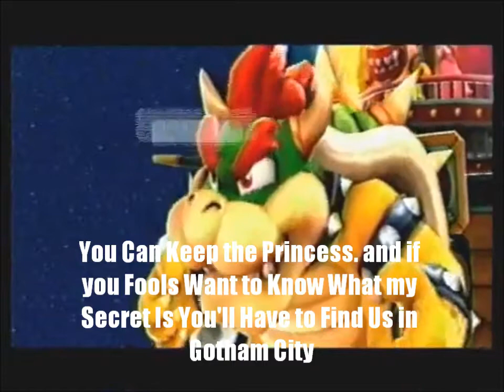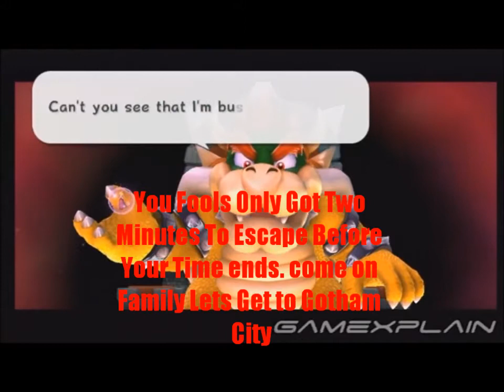Winnie the Pooh Goes to Hotel Mario/Pooh's adventures of Batman forever Part 7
Heres Part 7 of me and Shadow101815's First Double Feature film Enjoy

Heres the Conclusion to Hotel Mario Now Onto Batman Forever

P.S. i Had To Remake it and the Intro and Replace the Batman 1966 Clips with the Batman Forever Clips i Hope you Understand?

P.S.S. i Would Like to Thank Yakko For Credit of Making the Intro for Me

Note; i Got Permission To Do This

Note 2; This Film Takes Place After the Littlefoot/Star Wars Saga Ash's adventures of Batman Mask of the Phantsm and Ash's adventures of Scooby-Doo on Zombie Island

Note 3; i Hope it's Good So Far

Pokemon Animaniacs Tiny Toon Adventures the Werecats and Batman forever (C) Warner Bros
C-3PO R2-D2 Darth Vader Boba Fett and Asajj Ventress (C) LucasfilmLTD
Hotel Mario Bowser Bowser jr and the Ancient Minister (C) Nintendo